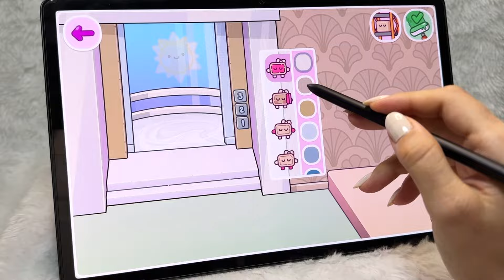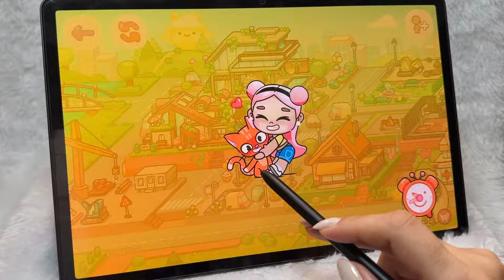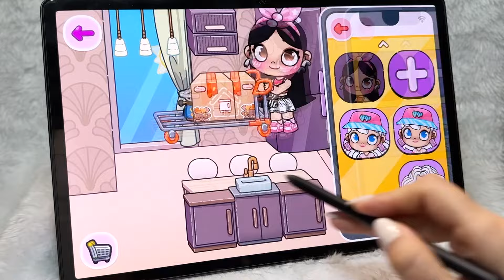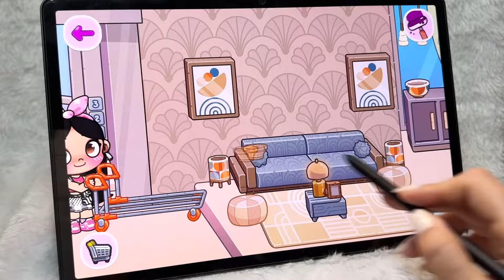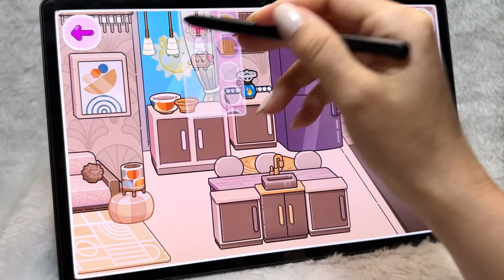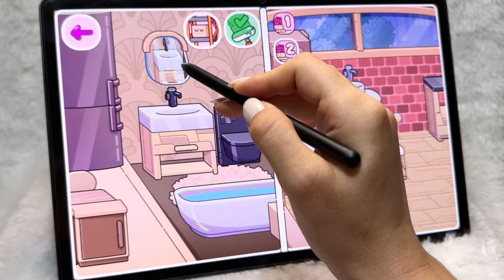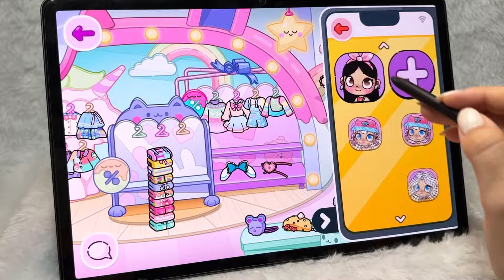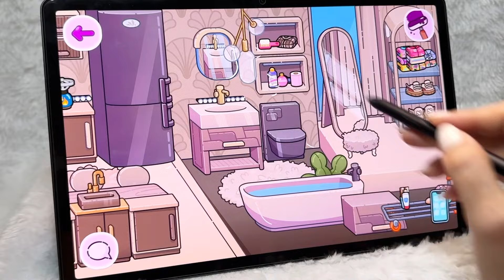Masion Maker Aesthetic🤎3rd floor⚜Idea free✨Furniture store Idea Design Pazu Avatar World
Hi everyone! This video is a decoration idea in Pazu Avatar World. I decorated the third floor of the mansion and used colors to make it very aesthetic, with beige and brown tones. This idea turned out beautifully in the Mansion Maker of Avatar World. I made a kitchen, bathroom, bedroom, and living room for a small family or for 1 or 2 people. You can get inspired by this idea to decorate your House Maker or Mansion Maker. It will look amazing! I hope you enjoy it. 💞